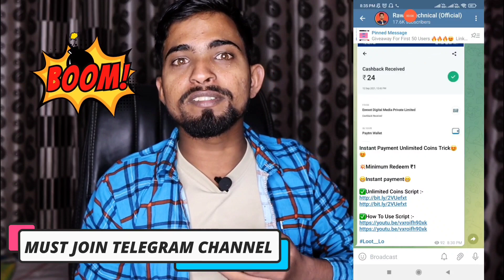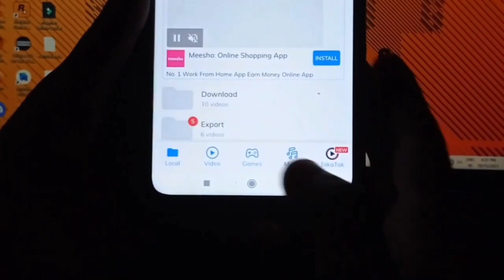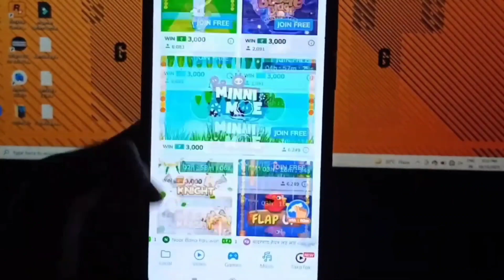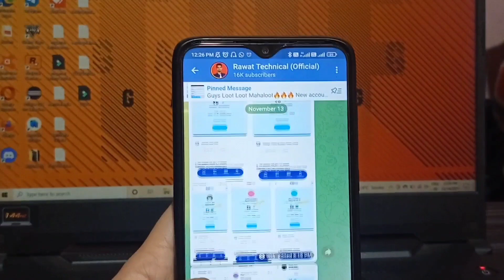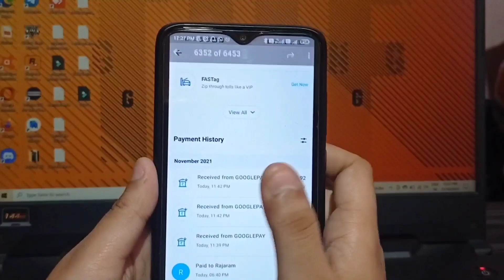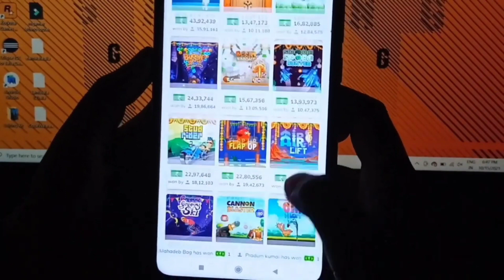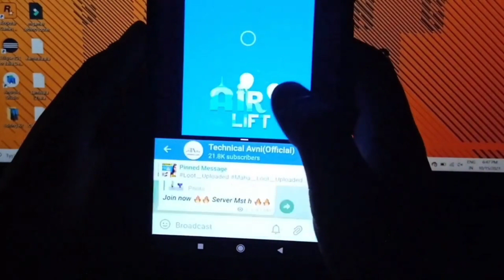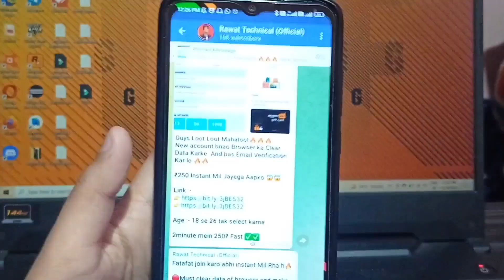BEST APP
Hii Guys ❤️

Mx Player Score

MxPlayerLite MxPlayer​Litenewtrick

Mx Player  app unlimited tricks
Mx Player  app refer by pass
Mx Player  app usa refer by pass
Mx Player  app unlimited refer one device

Video Covers:-